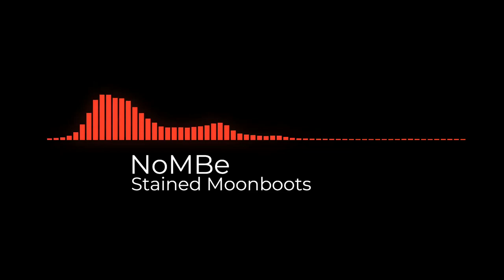NoMBe - Stained Moonboots